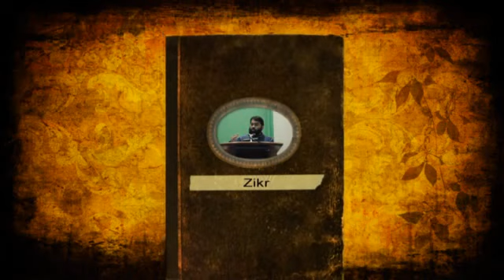Importance of Zikr - Yasir Qadhi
Importance of Zikr